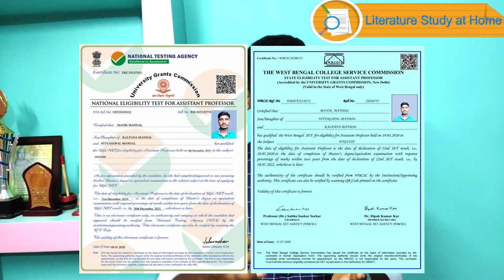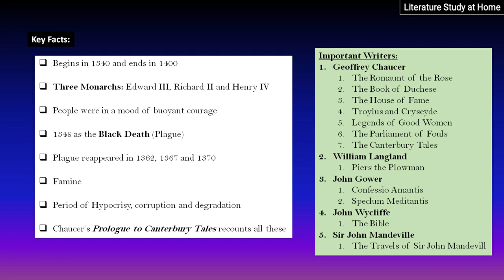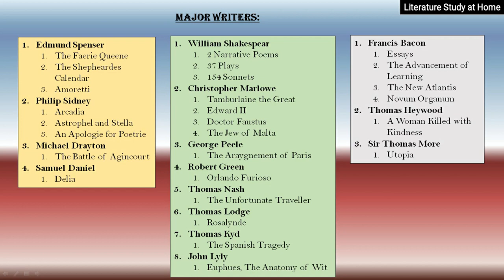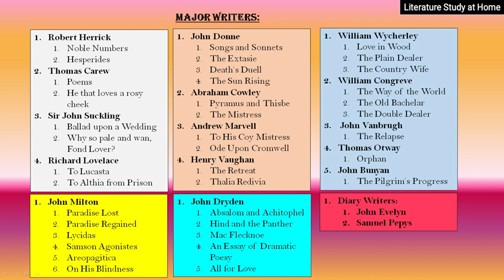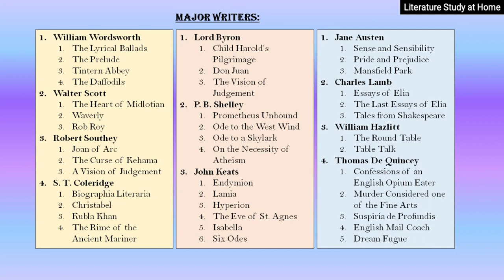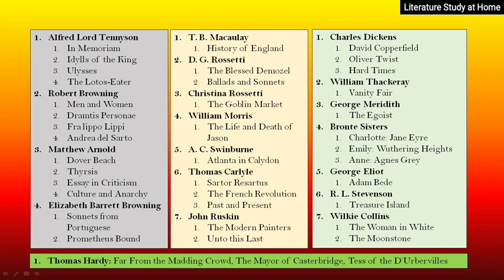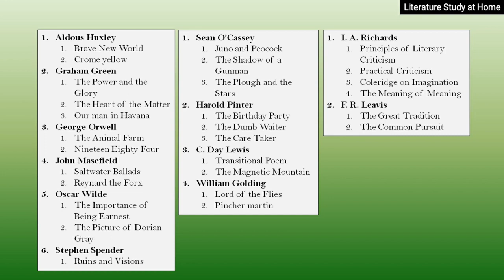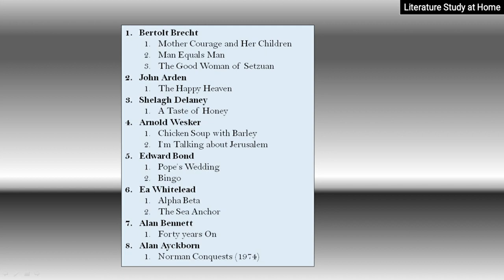ইংরেজি সাহিত্যের ইতিহাস History of English Literature